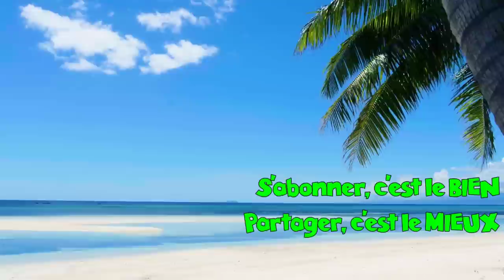Bienvenue à Acapulcool! - Episode 32: LES P.A. LES PLUS FIABLES? - BERETTA 92S/A1/CL/APX - Cat. B-1)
Voilà comment on fait des bons P.A., même dans les années 80 putain!

00:00 EPISODE
13:34 APPEL A TEMOINS
13:46 EPISODE